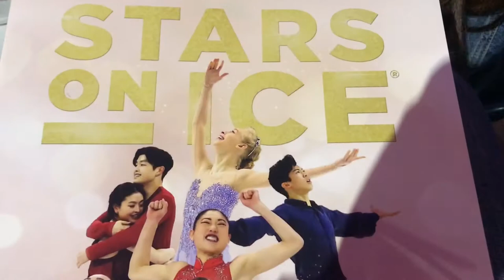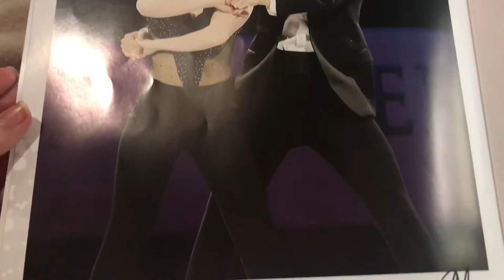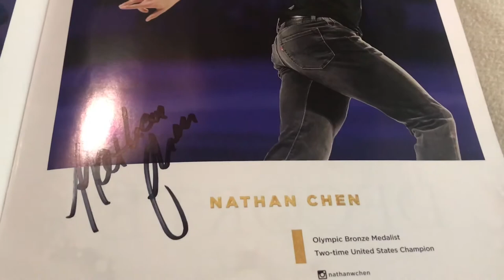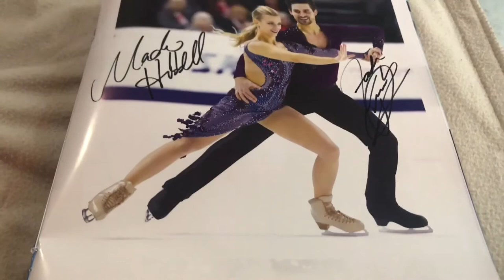STARS ON ICE VLOG 2018 // MEETING ADAM RIPPON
I took a road trip down to Fort Meyers Florida to see the very first show on the 2018 stars on ice tour! I had so much fun meeting everybody and watching everyone skate. Mirai Nagasu is SO FUNNY!